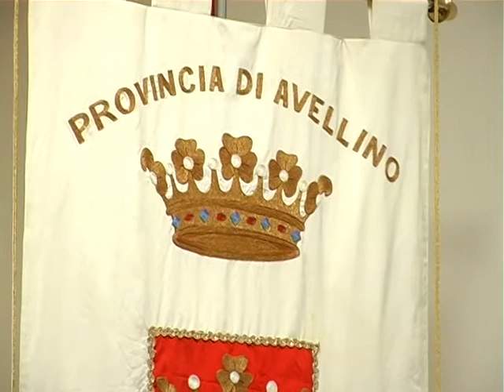''Botteghe di Mestiere e dell’Innovazione'', il progetto (retribuito) rivolto ai giovani